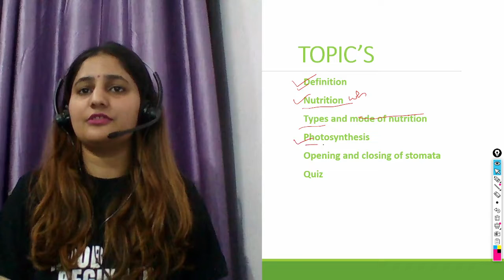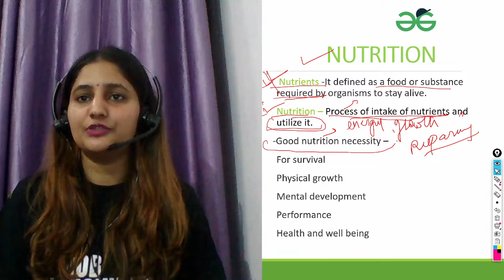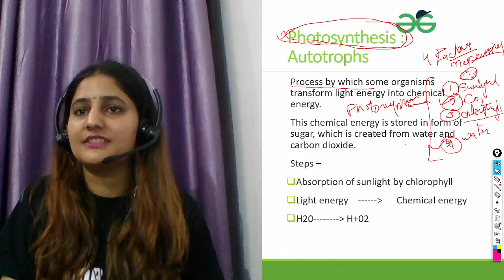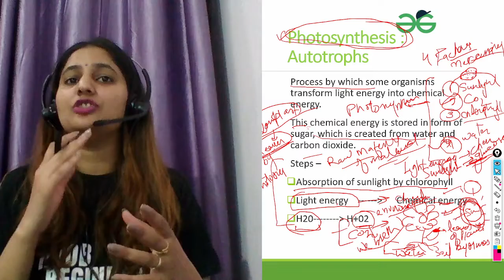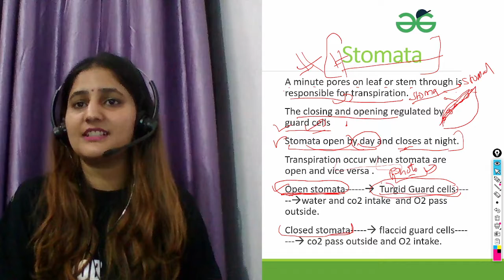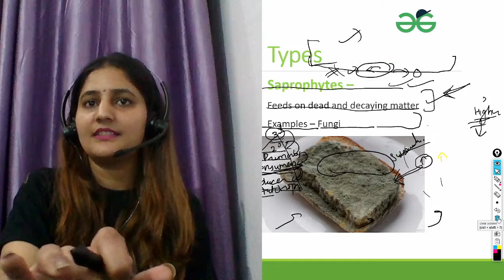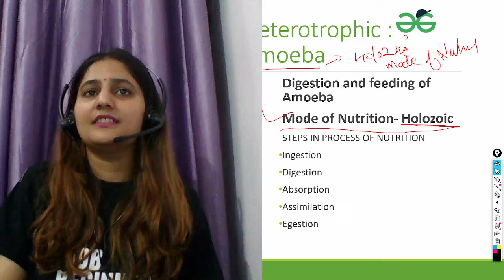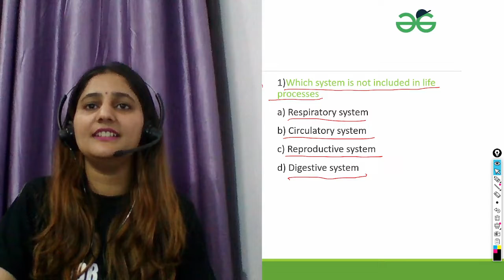Life processes | Pooja Yadav | GeeksforGeeks 9th | 10th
Definition, Nutrition, types of Nutrition